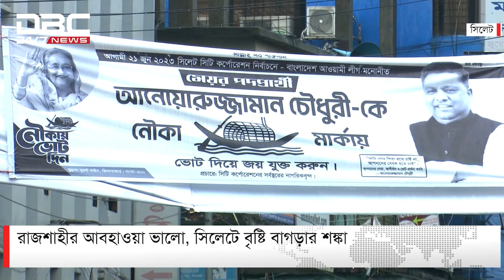শান্তিপূর্ণ নির্বাচনের অপেক্ষায় রাজশাহী ও সিলেট, কাল ভোট উৎসব | DBC NEWS